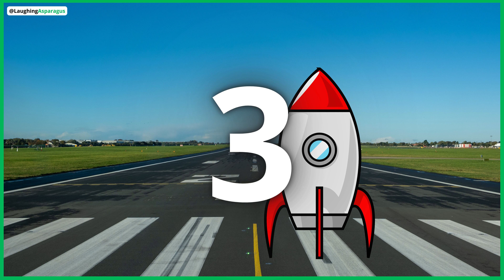Bitcoin Billionaires 🤑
Asparagus and Pepper are living the dream with their Bitcoin money until it becomes boring. What will they do to change that?